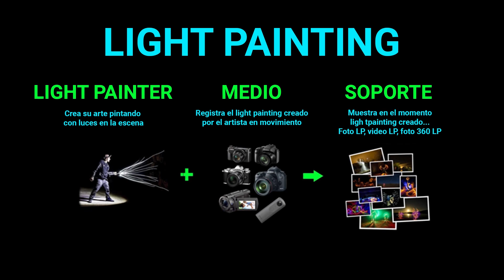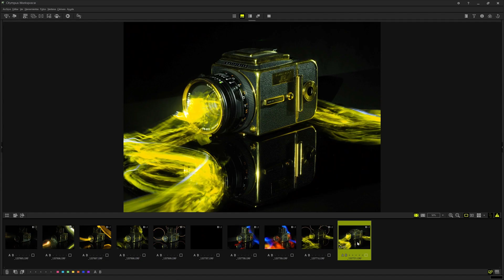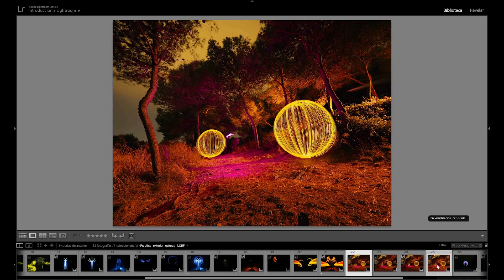Trailer ⚡ CURSO COMPLETO DE LIGHT PAINTING 🔦📸 Tu oportunidad!! ⚡ | DKL 2023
✨ En este curso conocerás de la A a la Z cómo conseguir resultados increíbles con esta técnica tan espectacular y llamativa de pintar con luces. Aprenderás a dominar la escena y las luces para adaptarnos a los diferentes medios que capturan nuestro light painting.

Frodo Álvarez, fundador de Children Of Darklight, se ha convertido en un referente a nivel internacional en el light painting. Su trabajo es muy diverso y está en continua exploración de nuevas expresiones creativas usando la luz como pincel. Frodo ha participado en numerosos festivales de luz, y en diversas acciones artísticas en ciudades por todo el mundo, con numerosos reconocimientos y premios.

Curso realizado y producido por Jon Hernández Education.

Capítulo 1: Introducción a la fotografía Light Painting
Capítulo 2: Historia del Light Painting
Capítulo 3: La técnica en fotografía Light Painting
Capítulo 4: Herramientas de Luz. Volumen 1
Capítulo 5: Herramientas de Luz. Volumen 2
Capítulo 6: Práctica en Estudio 1: The Lightman
Capítulo 7: Práctica en Estudio 2: Fotografía de Producto
Capítulo 8: Práctica en Estudio 3: Dos estilos con modelo
Capítulo 9: Práctica en exteriores
Capítulo 10: Flujo de trabajo: Selección
Capítulo 11: Flujo de trabajo: Retoque
Capìtulo 12: Conclusiones